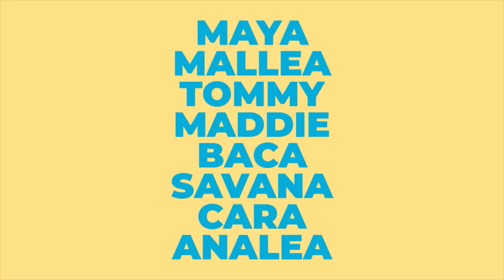Greeley Central High School Arts Magnet Program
Learn what makes the Greeley Central Arts Magnet Program a unique and diverse program that promotes excellence